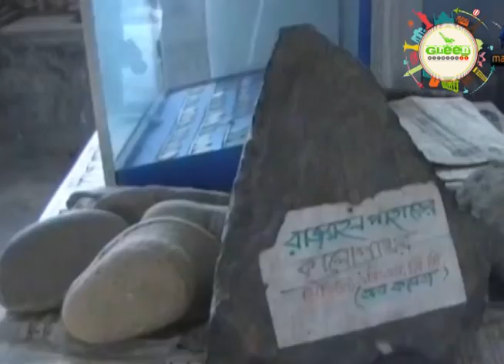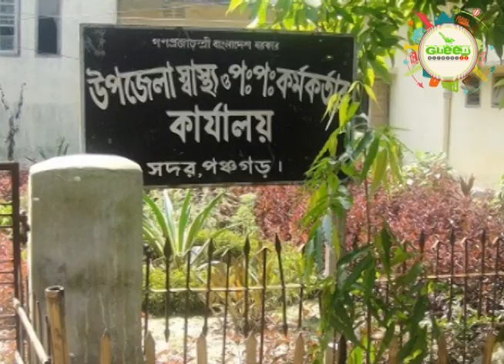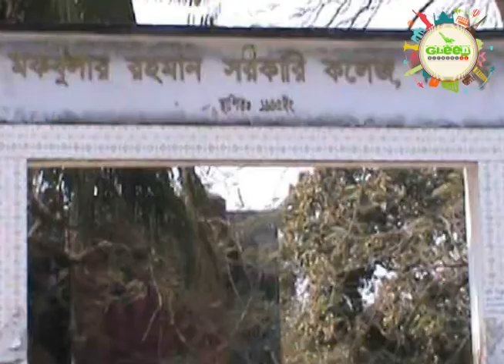পঞ্চগড় জেলা । PANCHAGARH CITY OF BANGLADESH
পঞ্চগড় একটি প্রাচীন জনপদ।